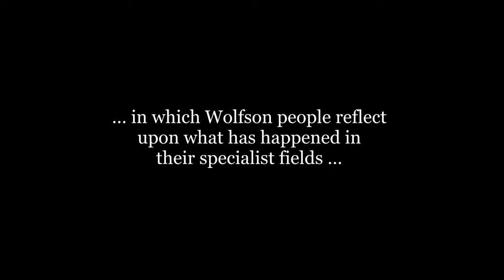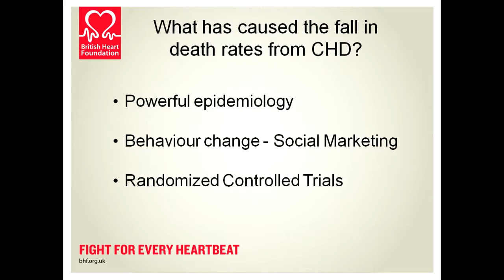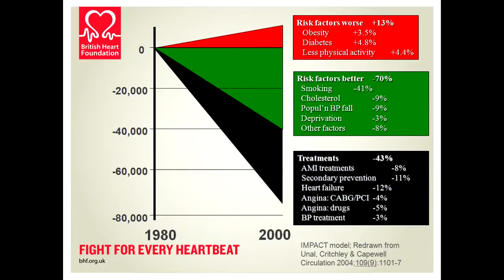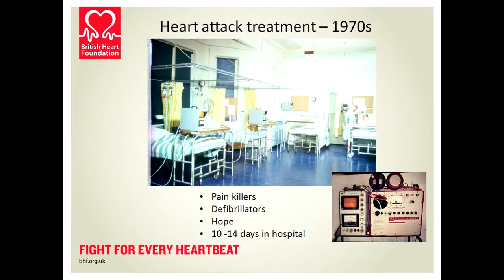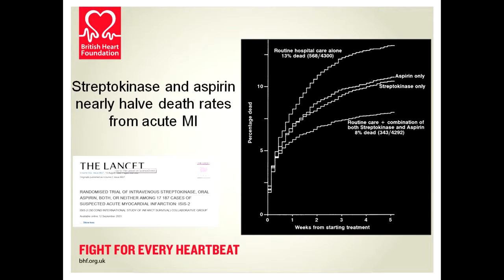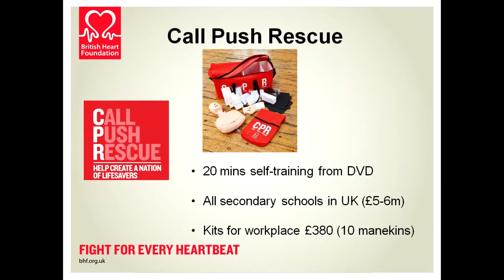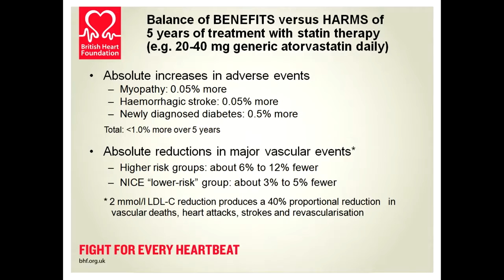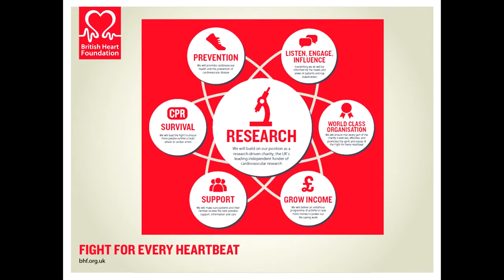Professor Peter Weissberg: Winning the fight against heart disease, a charitable view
'Winning the fight against heart disease, a charitable view'

A series of specially-commissioned 50-minute lectures to celebrate the first 50 years of Wolfson College. In the series, eleven distinguished members of the college reflect on developments in their fields of expertise in the half-century since Wolfson was founded.

Peter Weissberg is a Fellow of Wolfson and Medical Director of the British Heart Foundation. He is also Honorary Consultant Cardiologist at Addenbrooke’s Hospital. He graduated in Medicine from the University of Birmingham, UK in 1976 and trained as a clinical cardiologist before being appointed lecturer in Cardiovascular Medicine in the University of Birmingham. Following a two-year appointment as Medical Research Council Travelling Fellow to the Baker Medical Research Institute and Alfred Hospital in Melbourne, he was appointed to a British Heart Foundation Senior Research Fellowship at the University of Cambridge. In 1994 he was appointed as the first British Heart Foundation Professor of Cardiovascular Medicine in the University of Cambridge. His research interests have focused on vascular biology and, in particular, the cell and molecular biology of vascular smooth muscle cells in atherosclerosis. His group has developed clinical imaging techniques to characterise atherosclerotic plaque composition in patients at risk of stroke. In 2004 he became Medical Director of the British Heart Foundation, which currently distributes over £100m annually for cardiovascular research, prevention and care in the UK.

50 years ago the UK, like much of the western world, was in the grip of an epidemic of coronary heart disease. Much has changed between then and now. How was this achieved and how much further have we still to go?